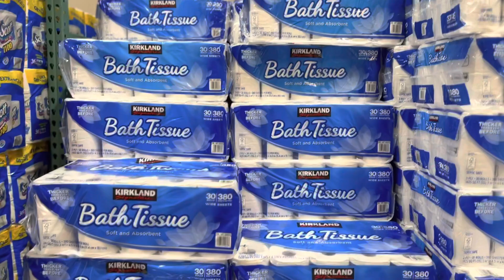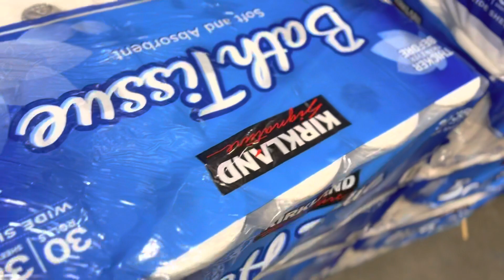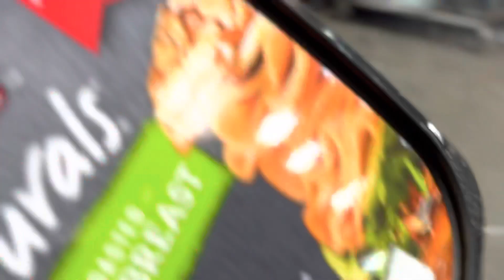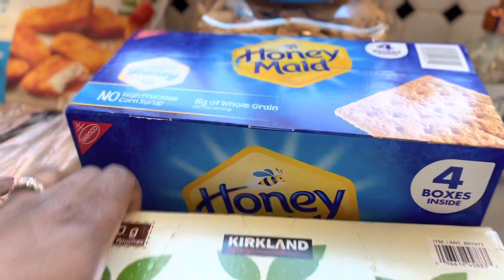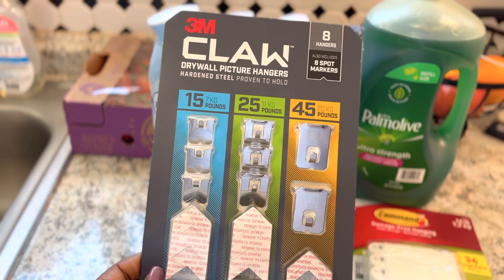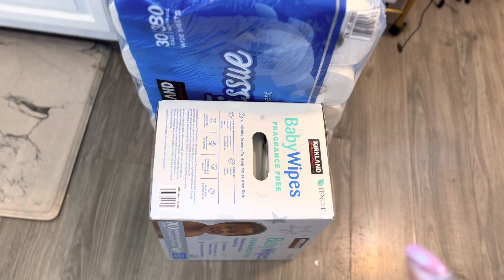Costco Haul| Day in the Life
Hello beautiful family, today we are heading to Costco for our monthly shopping. Hope you enjoy todays vlog 🤎.